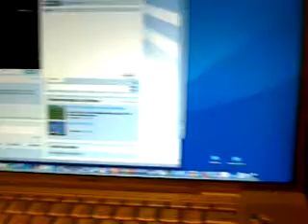Mobile record at 02:28am PST on 12/10/2009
Recorded on my iPhone - Captured Live on Ustream with the Ustream Mobile App